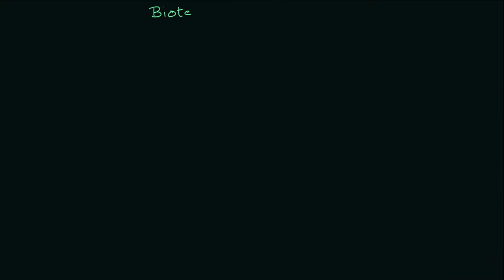History of Biotechnology Lecture-02 |History of Biology | Basic Science Series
Antibiotic discovery biotechnology,
Penicillin,
Artificial insemination,
DNA structure,
Watson and crick,
Myoelectric arm,
Polymerase chain reaction,
Dolly sheep,
Cloning,
Gene cloning patent,
Kohler and Cesar Milstein monoclonal antibodies,
Biotechnology history,
What are the landmark events in biotechnology,
History of biology,
History of botany
History of animals,